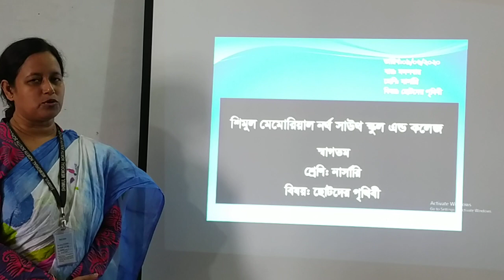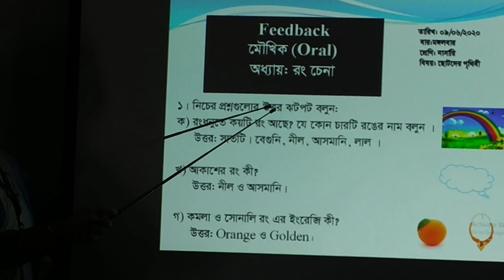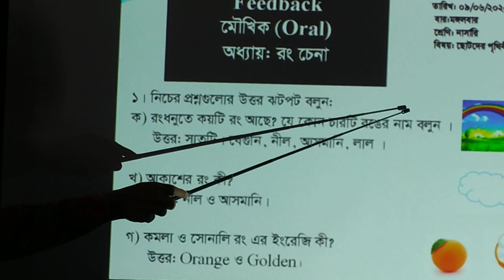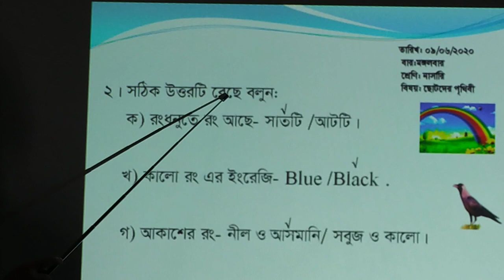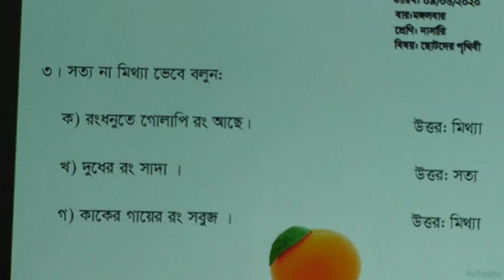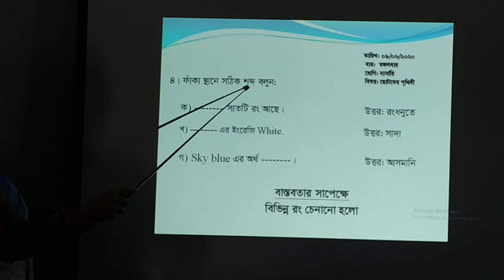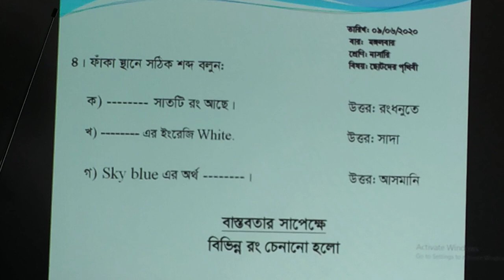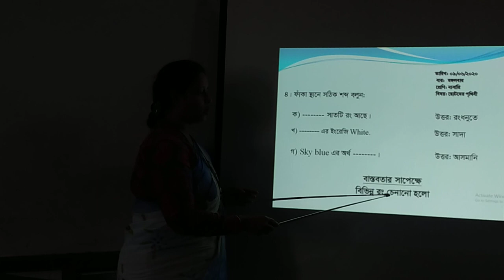Nursery Child Earth 09 06 2020